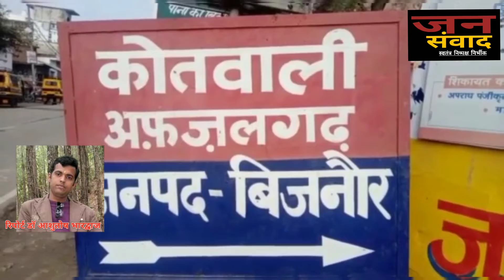अफजलगढ़ थाना क्षेत्र में सड़क हादसे में एक की हुई मौत||Janswmvadnews